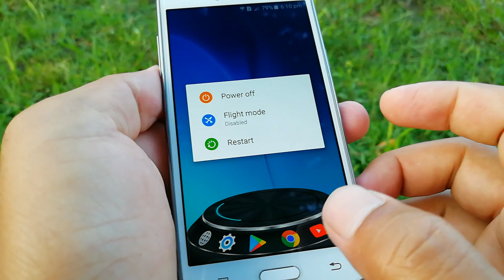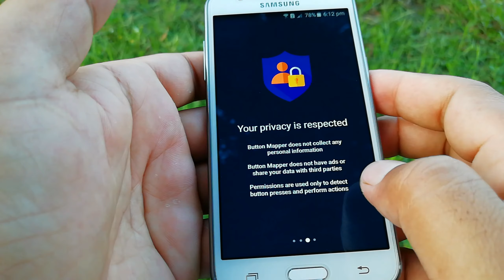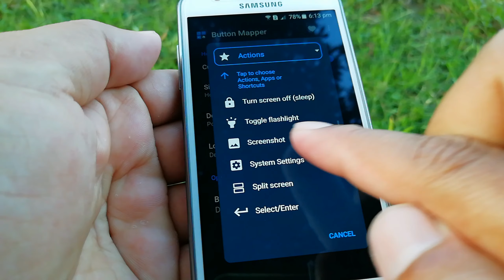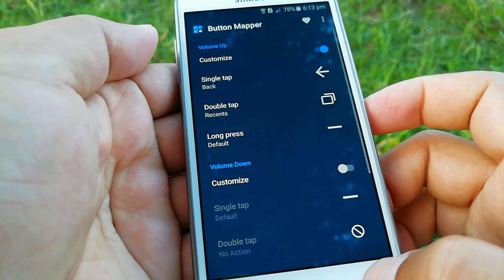এই গোপন কাজটি মরে গেলেও কেউ শিখাবেনা আপনাকে Home Button Secret 3 Unique Featured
hello Everyone in this Video today I will Show How to know Android Phone Home Button Secret 3 Setting New amazing Tricks and Tips

➡️bangla tutorial
➡️Mobile tips